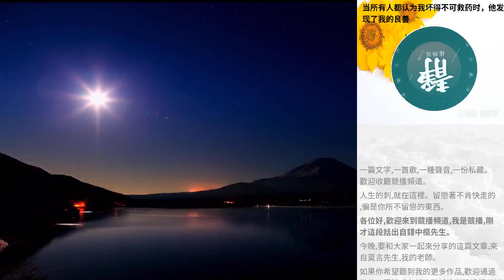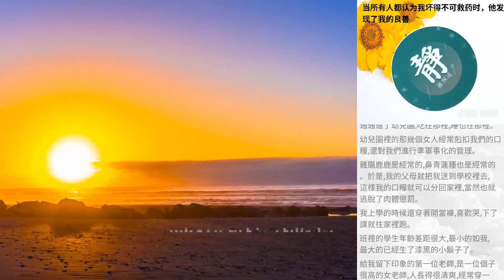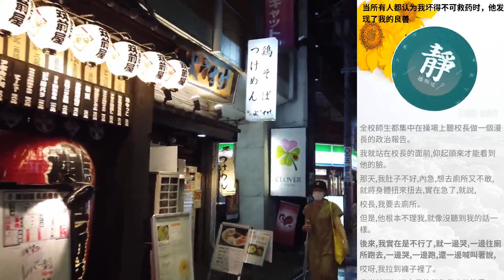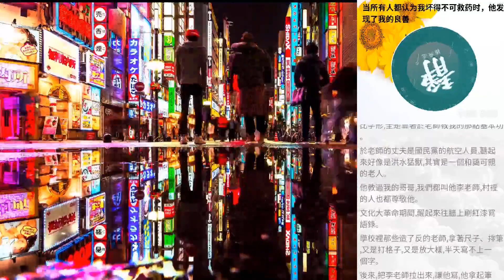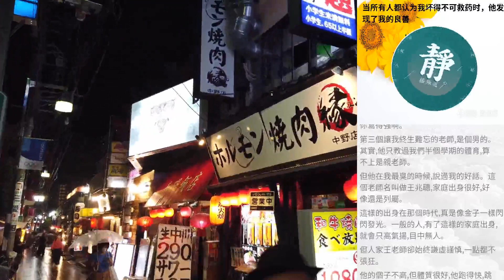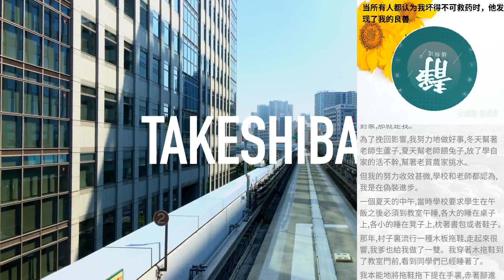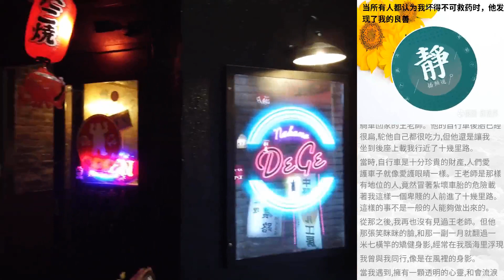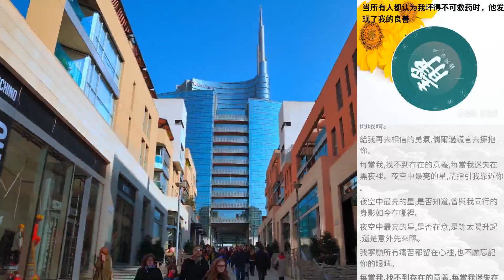當所有人都認為我壞得不可救藥時，他發現了我的良善